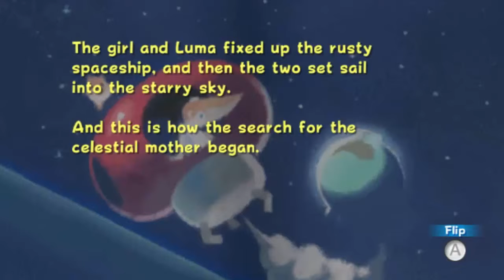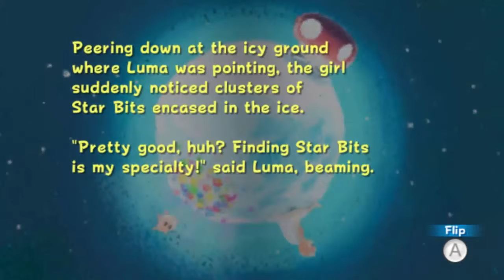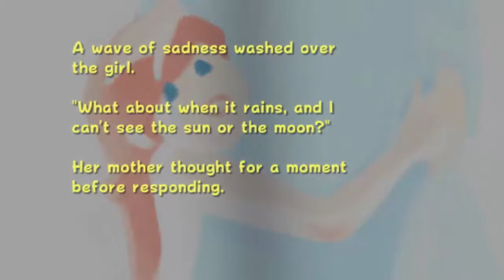تختيم Super Mario Galaxy#16 النجمة 38 و39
تختيم لعبة Super Mario Galaxy الحلقة السادسة عشر
النجمة 38 و39
38 من Gusty Garden Galaxy
39 من Gusty Garden Galaxy